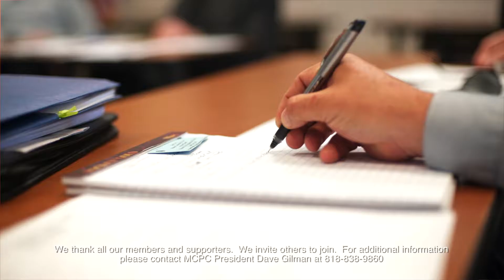Mission Community Police Council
The Mission Community Police Council is a not-for-profit organization established to provide financial support to Mission Community Police Station.